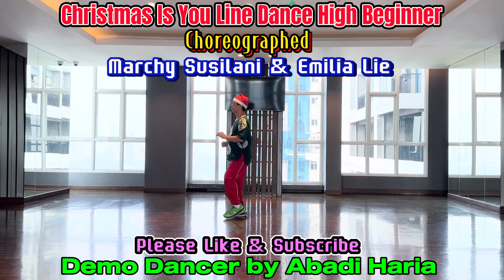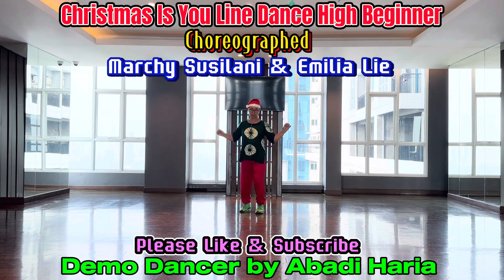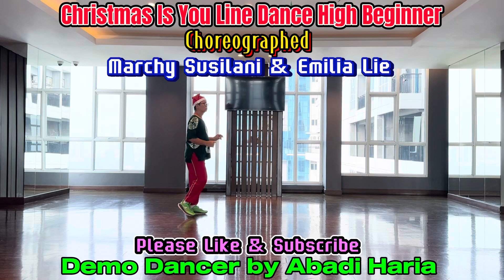Christmas Is You / Line Dance / High Beginner / Marchy Susilani / Emilia Lie / Dancer by Abadi Haria